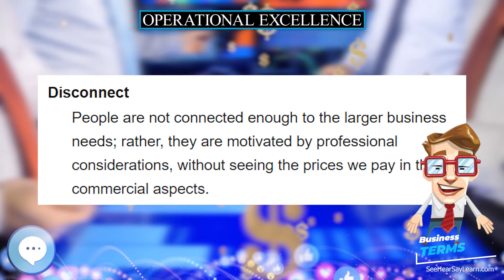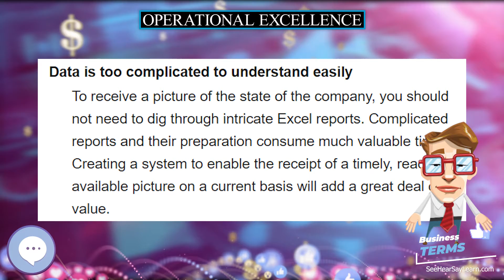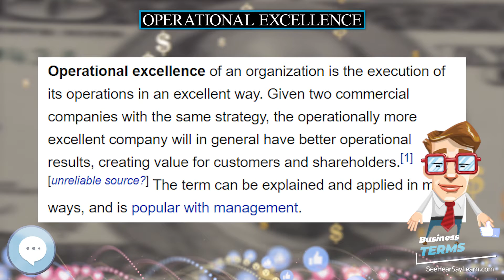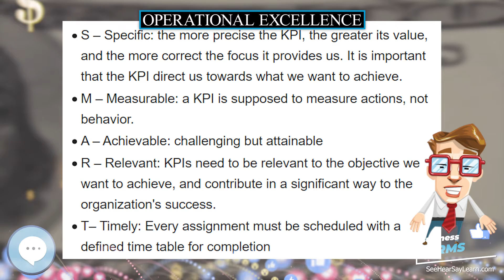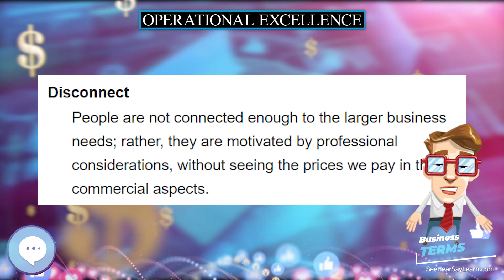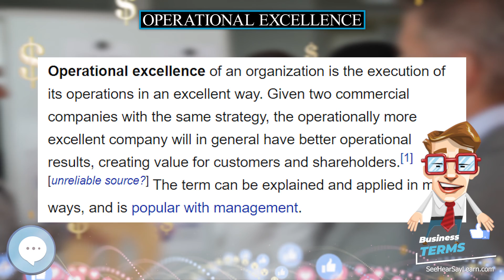Operational excellence 📈💲 BUSINESS TERMS 💲📉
Operational Excellence is the execution of the business strategy more consistently and reliably than the competition. Operational Excellence is evidenced by results. Given two companies with the same strategy, the Operationally Excellent company will have lower operational risk, lower operating costs, and increased revenues relative to its competitors, creating value for customers and shareholders. It may more simply be interpreted as "Execution Excellence."